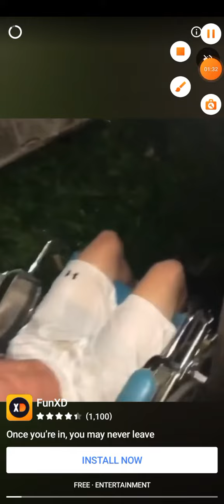Hero fight @ gaming clash